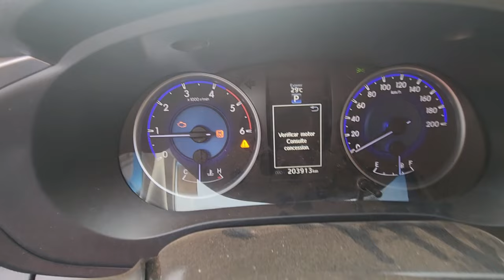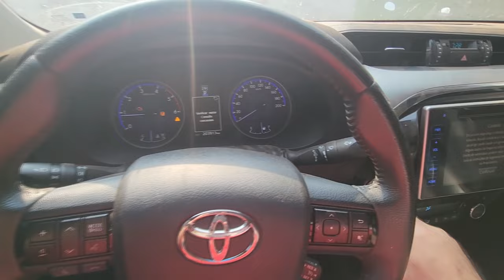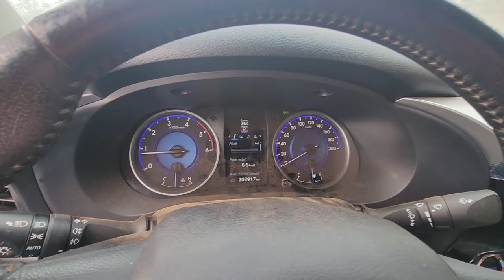cortes // Diferença entre Bateria BOA x FRACA; Carregada x ARRIADA; Tranco na CÂMBIO HILUX 2.8 2018